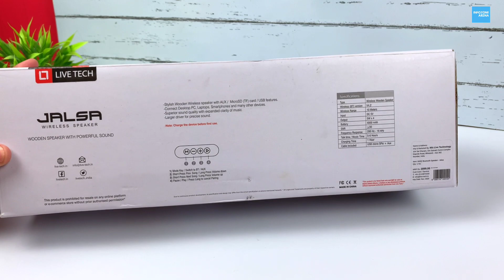Best Budget Bluetooth Speaker Under Rs.1500/- | Live Tech Wooden Wireless Speaker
Best Bluetooth Speaker Under 1500/- Live Tech Wooden Speaker with Bluetooth FM SD Card AUX and USB Port. So Hi Friends in this Video I am going to unbox and test new wireless bluetooth speaker by live tech which you can buy  We also test this speaker sound quality in this video. So Let's find out how these speakers performs
Live Tech Jalsa Bluetooth Wireless Speaker
About Live Tech Jalsa Wooden Speaker
Stylish Wooden Wireless speaker with AUX/ MircroSD card/USB features.
Connect Desktop PC, Laptops, Smartphones and many other devices.
Superior sound quality with expanded clearity of music
Larger driver for precise sound.
Available in two amazing colors to match your interiors
My Phone Redmi Note 8
My Vlogging Tripod DJI  Gimbal
My Smart Android TV
My Earphones
My Primary Tripod
My Second Tripod
My Mic

0:00 Intro
0:29 Unboxing
1:30 Physical Overview and Quality
2:26 Battery and Wireless Range
3:07 About Speakers and Sound Test
5:40 My Opinion